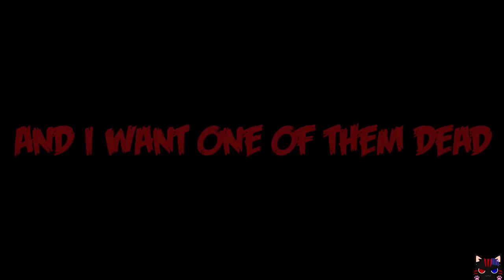KILL THE SOUND! Hellsing Ultimate AMV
Song: Kill the sound by Celldweller